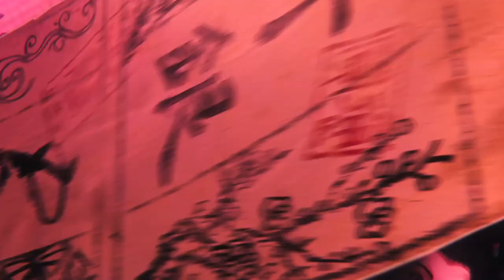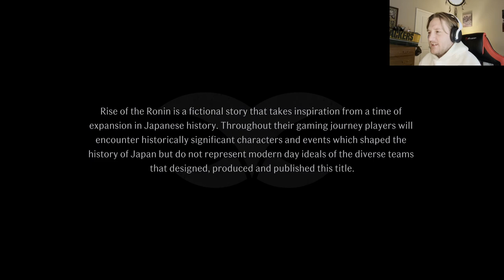An Eternal Bond | Rise of The Ronin - Part 1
🎬 Welcome to "Rise of the Ronin," a thrilling samurai adventure series that will transport you to feudal Japan's tumultuous era. In this epic saga, witness the transformation of a humble warrior into a legendary ronin, marked by honor, duty, and the pursuit of justice.

🗡️ Part 1 of our PS5 gameplay walkthrough, sets the stage for an unforgettable journey as we follow the protagonist on a path fraught with danger and intrigue. When our training with our Blade Twin is complete we are thrust into a world of chaos on our first mission to steal a secret message and eliminate an infamous captain Matthew Perry, where loyalty is tested, and alliances are forged in the fires of battle.

🌟 Join us as we delve into the rich tapestry of Japanese history and mythology, exploring the timeless themes of honor, sacrifice, and redemption. Along the way, encounter a colorful cast of characters, from wise senseis to formidable adversaries, each with their own motivations and secrets.

🎥 Immerse yourself in breathtaking landscapes, meticulously recreated to capture the beauty and brutality of feudal Japan. From tranquil cherry blossom groves to raging battlefields, every scene is a visual feast for the eyes.

🔥 "Rise of the Ronin" promises heart-pounding action sequences, gripping drama, and twists that will keep you on the edge of your seat. With each episode, the stakes grow higher, leading to an epic showdown that will determine the fate of our protagonist and those around him.

🔔 Don't miss out on the adventure of a lifetime. Join us as we embark on a quest for honor, glory, and the ultimate truth in a world where the sword is mightier than words.

This Rise of the Ronin gameplay walkthrough on the ps5 contains combat tips, weapons, armor sets, outfits, funny moments, a review, and overall entertainment.